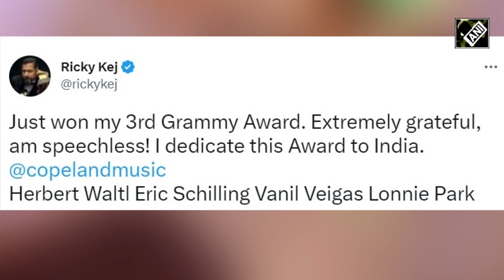Indian music composer Ricky Kej brings his third Grammy home, dedicates award to Nation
Indian musician Ricky Kej won his third Grammy Award for the album 'Divine Tides' with rock legend Stewart Copeland. The Bengaluru-based Indian music composer was nominated in ‘Best Immersive Audio Album’ category. Ricky is the youngest person from India to have won a Grammy Award, and only the 4th Indian. Ricky won his first Grammy Award in 2015, a second in 2022.